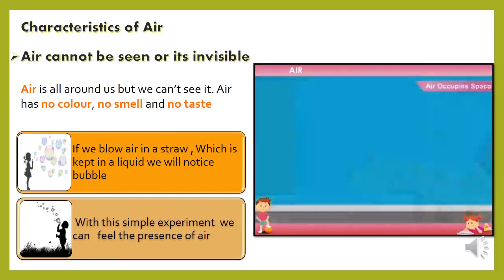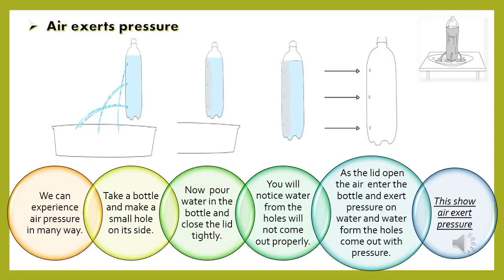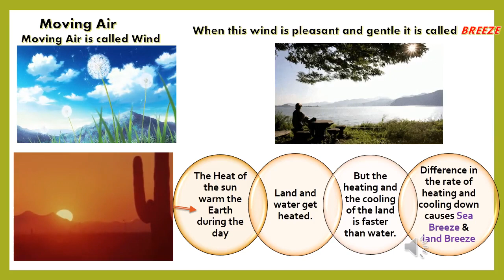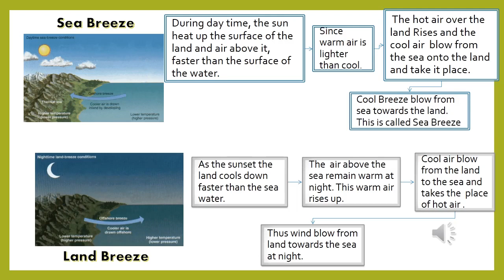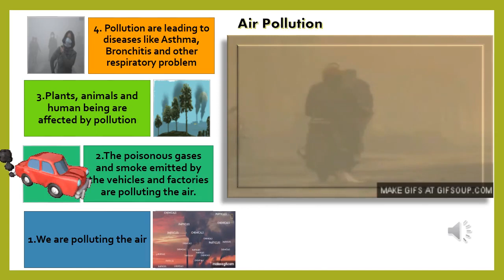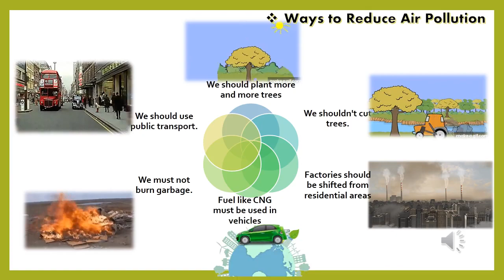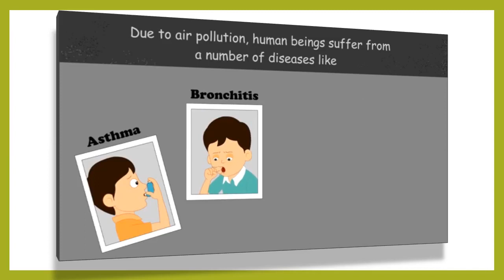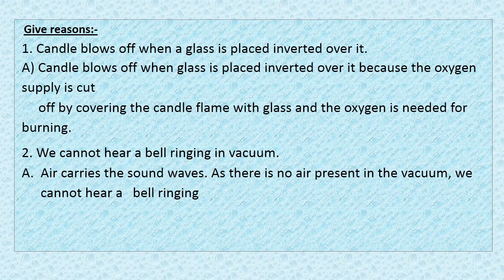4th grade online class video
A video from my teacher